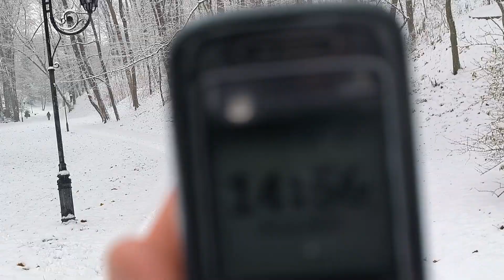Львів 2023: снігопад і хуртовина у Стрийському парку Lviv snow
Львів 2023: снігопад і хуртовина у Стрийському парку Lviv snow 28 листопада 2023 р.